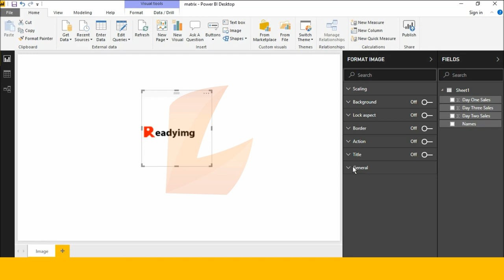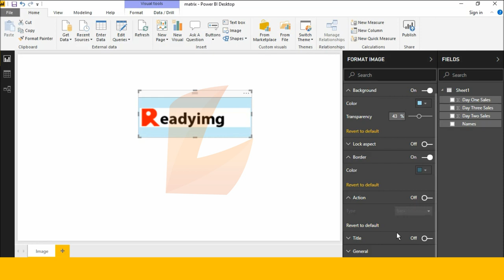import images in power bi from local sources | import image in power bi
laxmiskills, powerbi, powerbidesktop, For more videos of Microsoft Power BI in Telugu. visit these links

laxmiskills, powerbi, powerbidesktop, How to downlaod Power BI Desktop | What is Page information in Power bi desktop in English. part (1)
What is get data feature|| How to Import excel data in Power BI Desktop in English. Part (2)
How to use Data enter feature || how to create stacked bar chart power bi English. part (4)